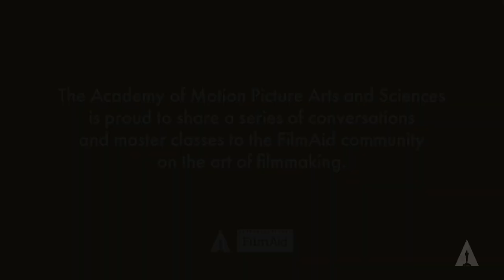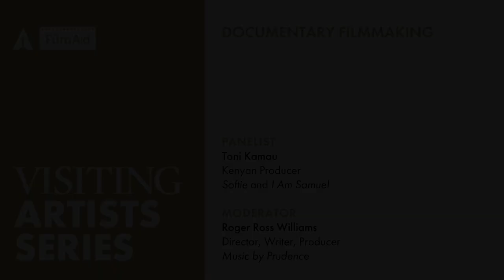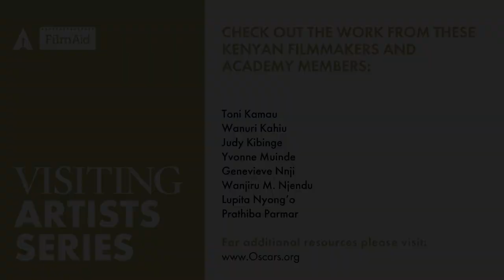Kenyan filmmaker Toni Kamau at the forefront of African filmmaking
Kenyan filmmaker Toni Kamau loves telling stories about people who don’t conform to society’s standards. Through documentaries like Softie and I am Samuel, she shares the stories of other Kenyans who inspire her and challenge the status quo. Learn more about Toni’s own story and her work as one of the women at the forefront of African filmmaking.

The Academy of Motion Picture Arts and Sciences is proud to share a series of conversations and master classes to the FilmAid community on the art of filmmaking.

The Academy and FilmAid share a similar mission to advocate for, educate and empower individuals to tell their own stories through film. Through this collaboration we aim to inform, inspire and amplify the work of aspiring filmmakers in FilmAid’s locations worldwide.

Kenyan filmmaker Toni Kamau  at the forefront of African filmmaking (interviewed by Director/Producer/Writer Roger Ross Williams)